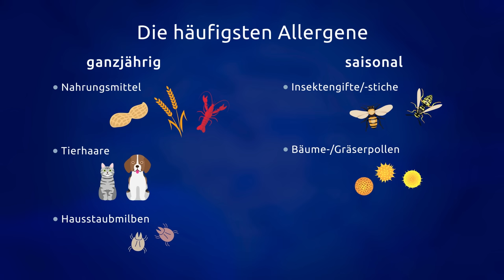Wie Darmflora und Allergien zusammenhängen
Was hat das Darmmikrobiom eigentlich mit Allergien zu tun? Dr. Caspar Ohnmacht spricht darüber in diesem Video über den Zusammenhang zwischen Allergie und Darmflora, besonders spannend in der diesjährigen Allergie-Saison!

00:30 Begrüßung Dr. Caspar Ohnmacht
00:53 Wie entstehen Allergien?
02:20 Symptome
02:55 Risikogruppen
04:20 Allergischer Schock
06:02 Mikrobiom und Allergien
07:10 Geburt und Allergien
10:40 Umweltfaktoren
11:27 Hygiene
13:40 Prävention
14:15 Behandlungsmethoden
17:20 Perspektiven

💚 Unser Medium ist das Video. Wir sind rein digital unterwegs. Alle Sendungen gibt es auf unserem YouTube-Kanal und im Smart TV (zum Beispiel bei Rakuten TV, Waipu, Zattoo und Co.) Unsere aktive Community interagiert mit uns in den Sozialen Medien bei Instagram und Facebook. Wir streben danach, ein Gefühl von Gemeinschaft und Verbundenheit zu fördern, indem wir die Möglichkeit bieten, eigene Erfahrungen zu teilen und mit anderen in Kontakt zu treten, die möglicherweise ähnliches erlebt haben.